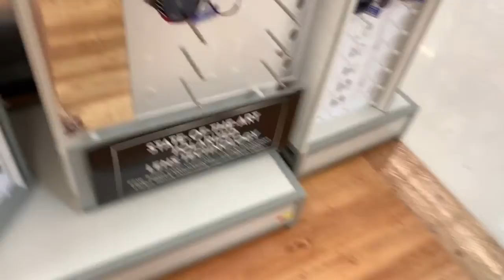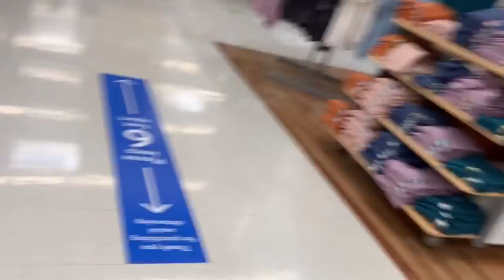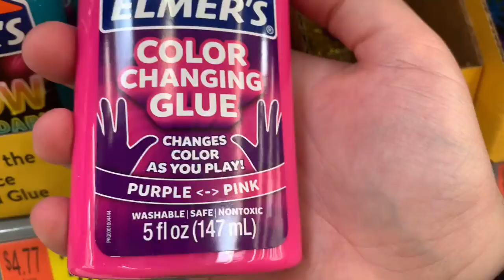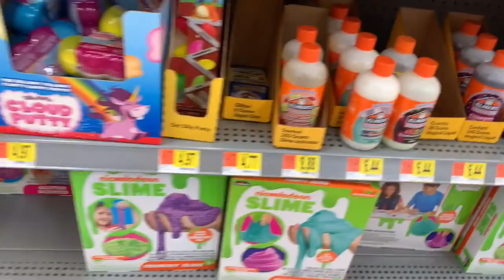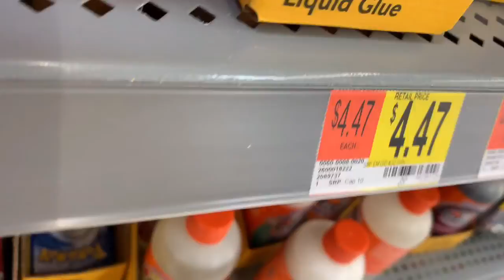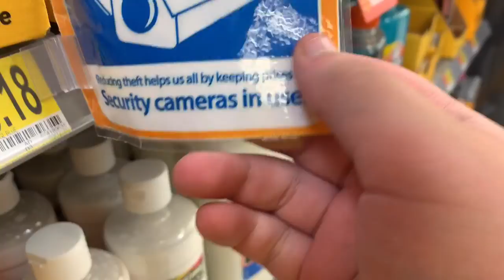Walmart Blog Part 2 of Kohl's Vlog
Give me a question down below so we can soon do a Q&A video! Love you all! ❤️